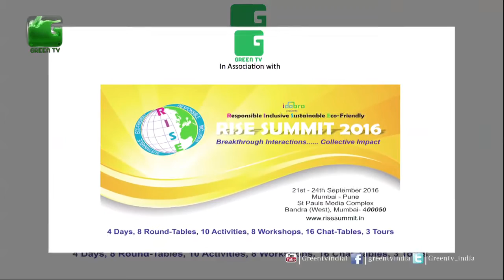Closing Ceremony of Rise Summit 2016 On Green TV